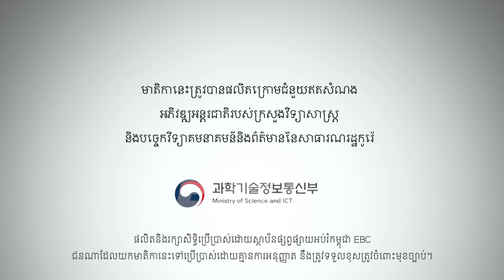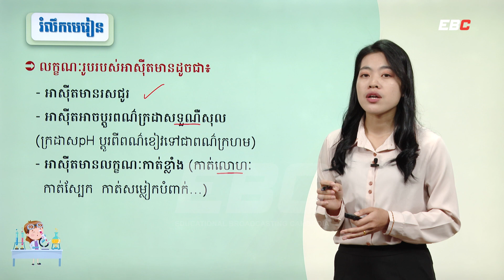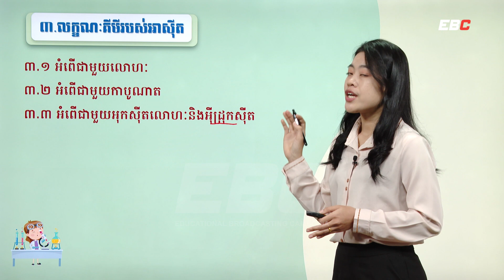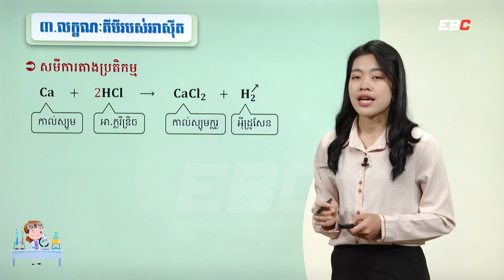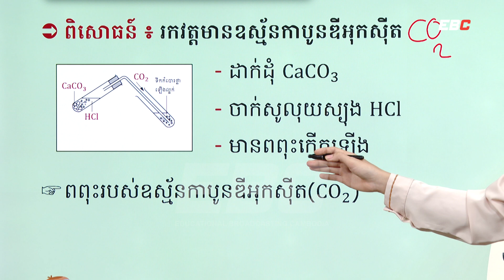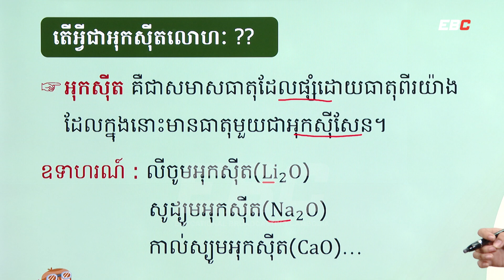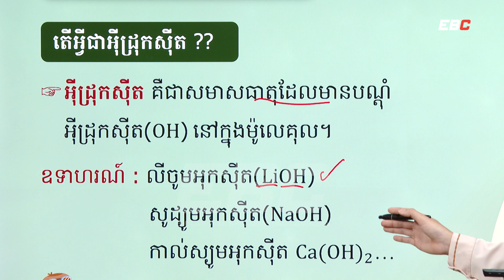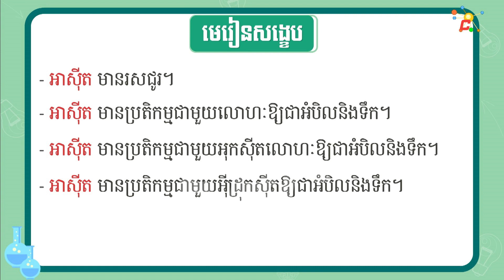EP18: G9 ជំពូកទី០៣ មេរៀនទី០២៖ អាស៊ីត (ភាគ ២)